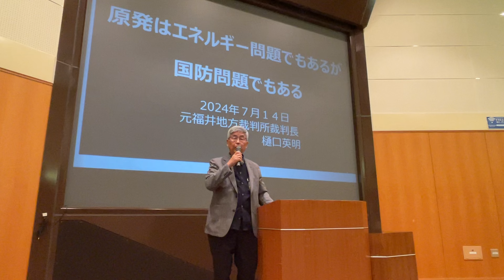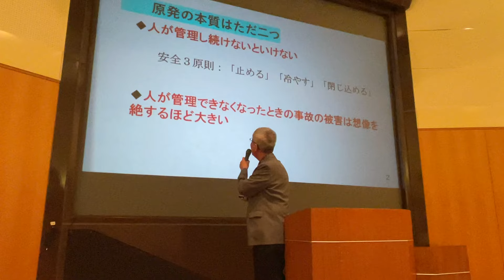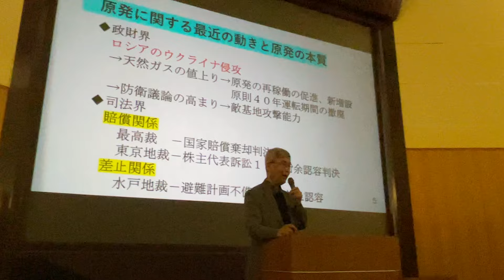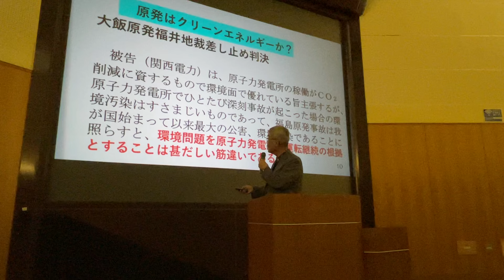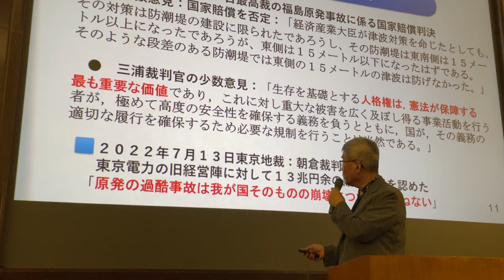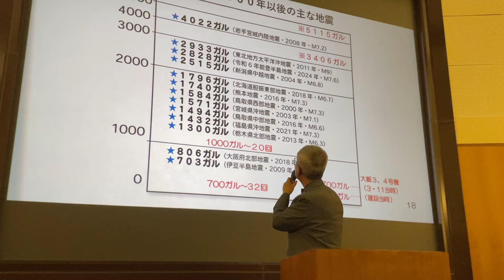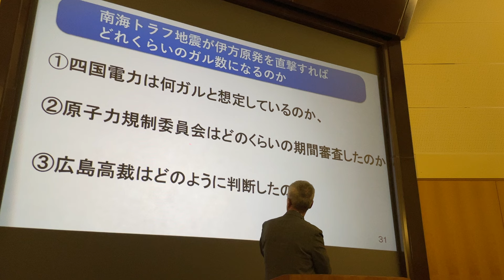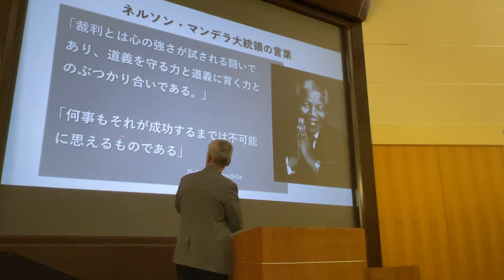原発をとめた元裁判長樋口英明さん 無編集ノーカット版 原発はエネルギー問題でもあるが”国防問題“である。２０２４年７月１４日